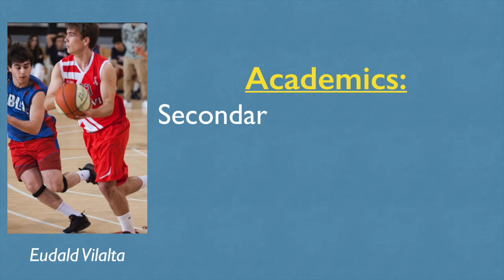EUDALD VILALTA (SG - 6.2 ft. - Spain - Class of 2019)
Eudald is a really complete player that plays with intensity and determination at both ends, able to play defense in different positions. He is an athletic and explosive guard.
He is not a specialist, but he does everything at a great level. He is able to shoot from the mid-long range, as well as dribble to finish on the ring, and assists to an open teammate. He understands the game and takes the right decisions in crunch time. His passion for winning makes him a competitive player that every coach would love to have him in their roster.